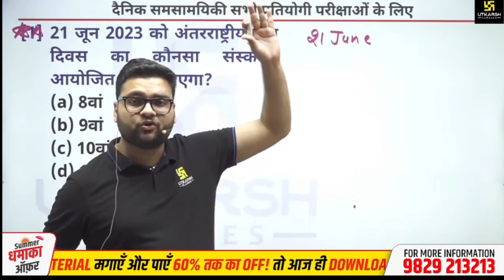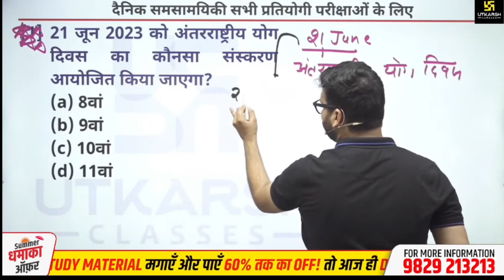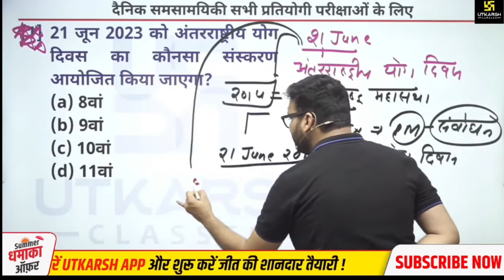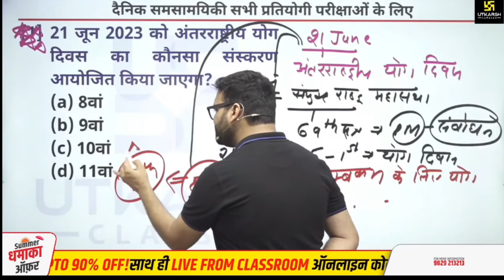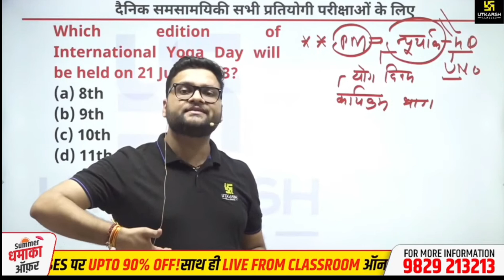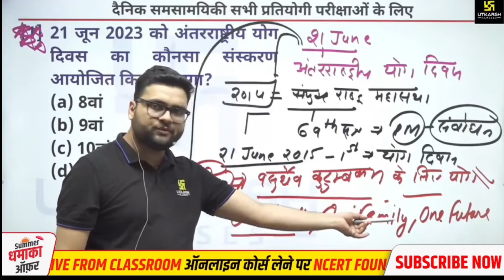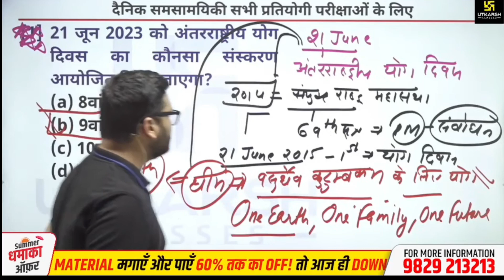अंतर्राष्ट्रीय योग दिवस 2023 || Kumar Gaurav Sir || Utkrsh classes | current Affairs